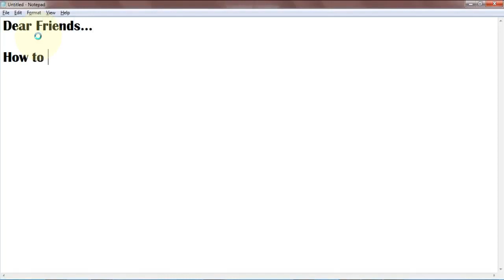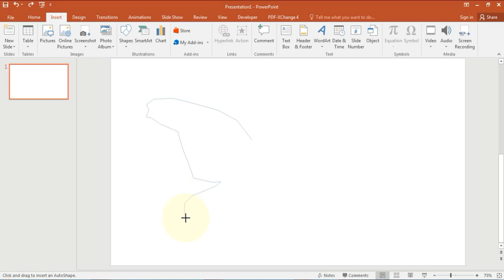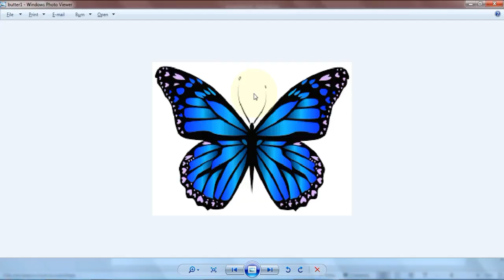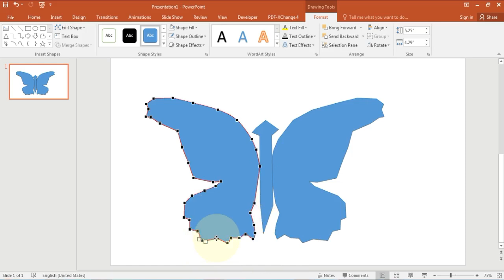How To Fly Butterfly Animation In Ms Powerpoint 2016 part 1 6